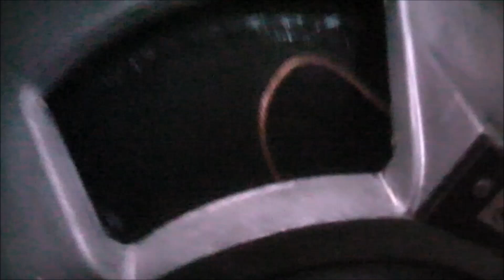JBL L45 Speakers Repaired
came up well